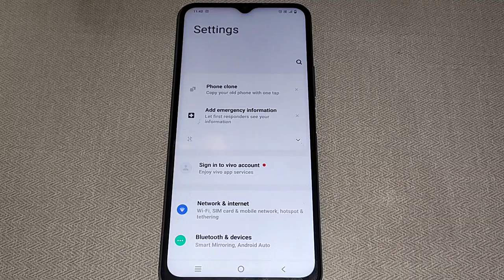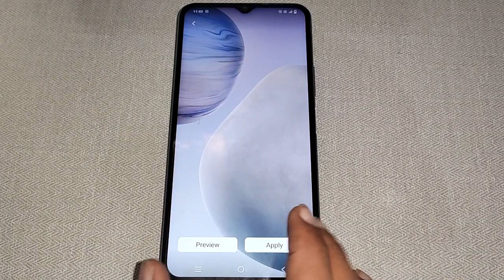lock screen wallpaper Vivo Y15S, Vivo Y15s me lock screen wallpaper set kaise kare